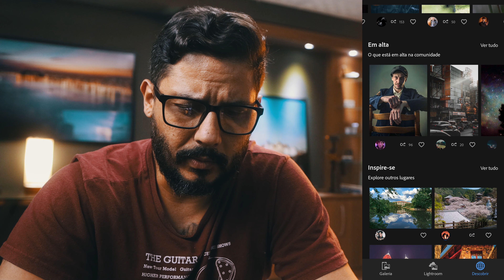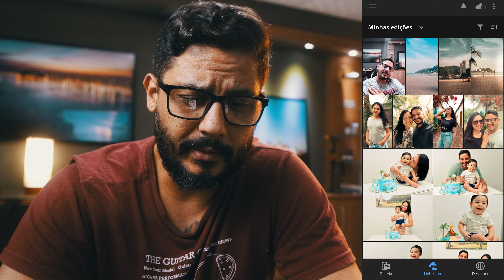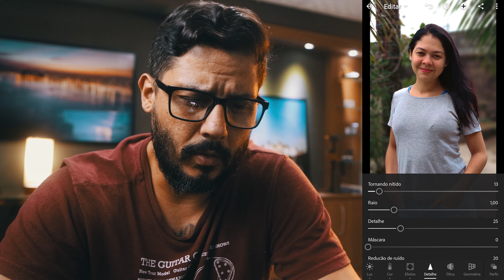Criando seus próprios filtros no Lightroom 2023 direto no celular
Nesse vídeo vou te mostrar como criar seus próprios filtros direto no celular e deixar suas fotos com um estilo próprio e com a sua identidade. Tudo isso no celular e de graça com o Adobe Lightroom.

Daniel Willian Fotografia
o canal de áudio visual que você precisa no YouTube!